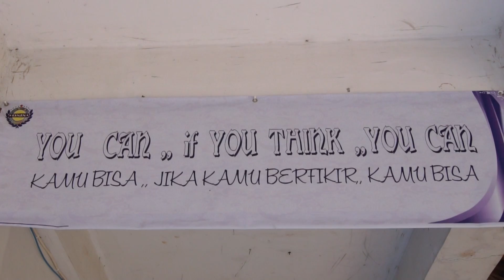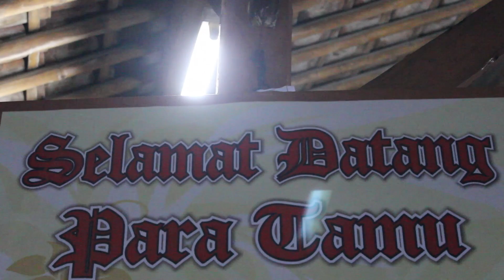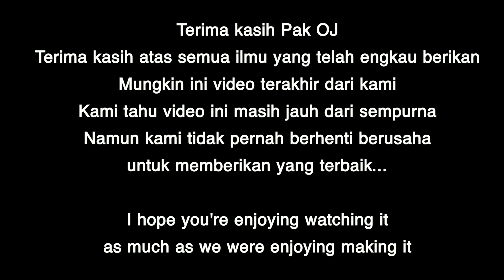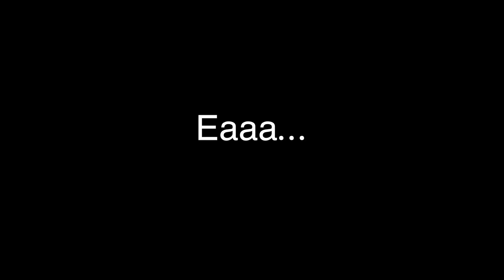Behind The Scene - Sang Pencari Cokek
This video is for documentation only.
We do not owned all the songs.